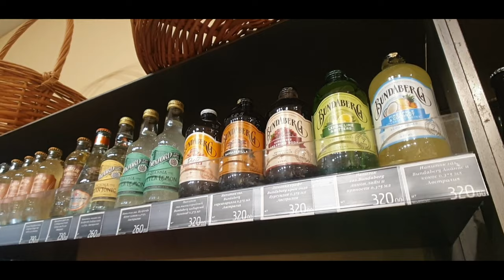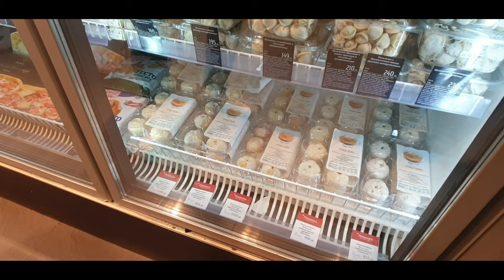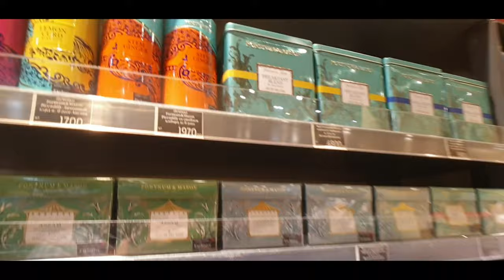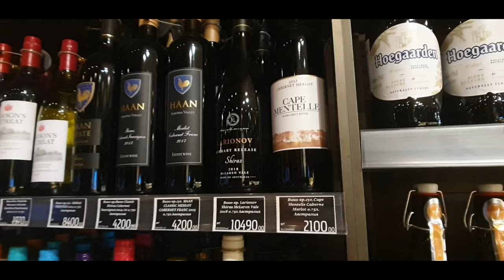Russian ULTRA LUXURY Supermarket Tour | Globus Gurme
Together we will discover what a Russian Ultra Luxury Supermarket looks like. Globus Gurme is considered the best supermarket in Russia. Lets see Where the Rich and Famnous of Moscow shop.